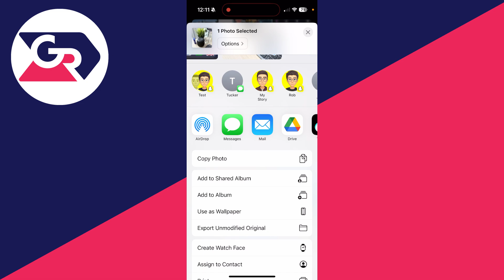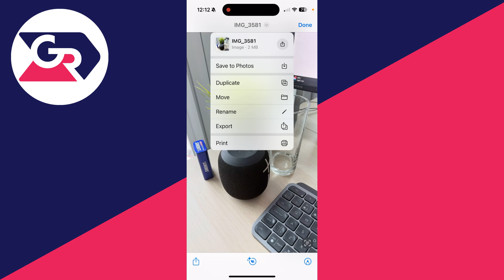How To Convert HEIF / HEIC To JPG On iPhone - Full Guide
Learn how to convert heif or heic to jpg on iphone in this video.

GuideRealm